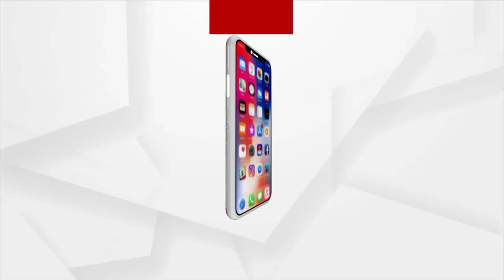PRASNAKALA : ଜେଲରେ ମଉଜ